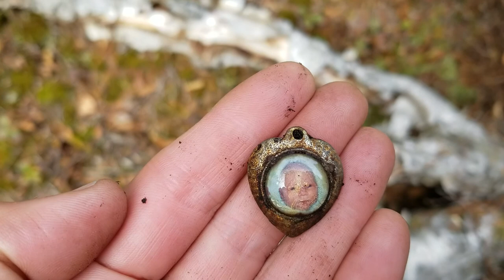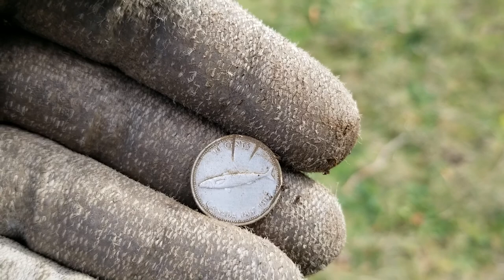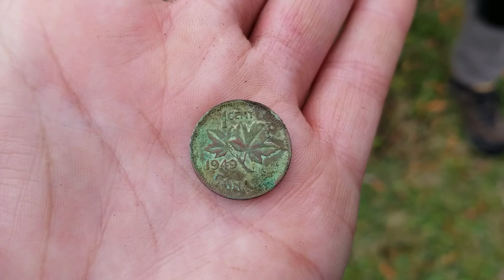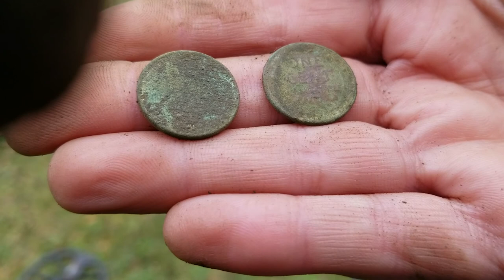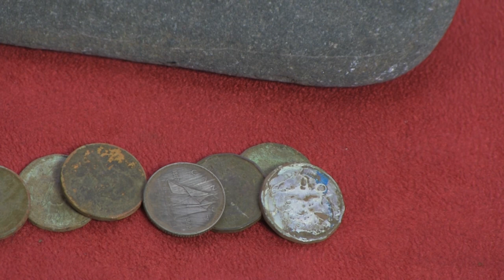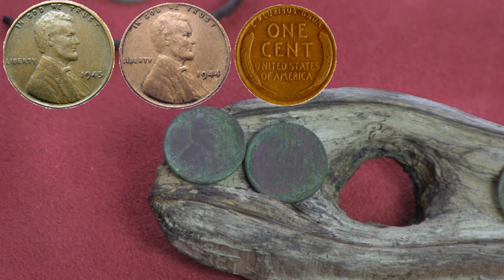We found silver coins and a creepy baby in the woods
This hunt took place in the same park as we did last week. For us it was a weird situation that the top layer of the ground had frost on it and was a bit frozen. The lake in this park even had ice on it. We managed to find a couple of silver coins and a really creepy baby.